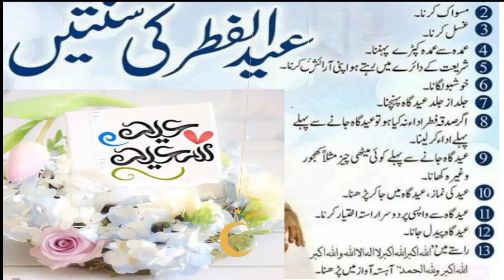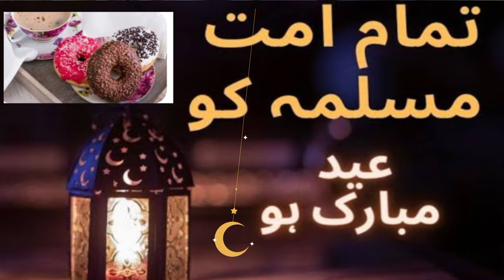Eid UL fitr special status 2024/Eid Mubarak wishes/ Eid saeed /Eid Mubarak wishes#عید مبارک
Eid UL fitr special status 2024/Eid Mubarak wishes/Happy Eid UL fitr/Eid Mubarak stylish dpz

عید الفطر مبارک
عید مبارک

Eid Mubarak Whatsapp status | Eid Mubarak status | Eid ul Fitr Status | Eid Mubarak Status video
Eid Ul Fitr/Adha Mubarak Whatsapp Status 2021 |Special Eid Mubarak Status| Eid Wishes| 4k EI'd Mubarak Status